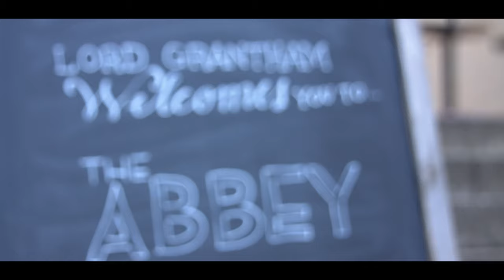Downton Abbey - Abingdon premier (King & Queen's arrival)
The red carpet premiere launch of Downton Abbey at Abingdon's Abbey Cinema.  A fabulous dress up affair complete with Town Crier and a cast from Abingdon Drama Club.  Superbly organised by Patrick Bird MC.  Videography and photography by the talented Callum John.